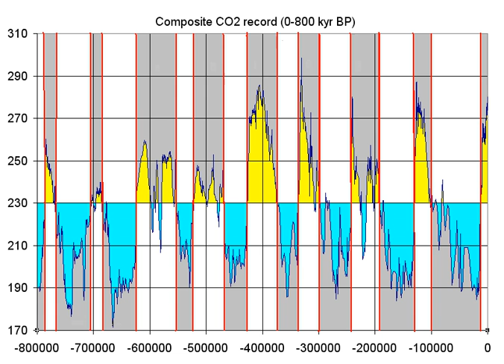Glacial period | Wikipedia audio article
00:00:38 1 Quaternary ice age
00:00:59 2 Penultimate Glacial Period
00:01:32 3 Last Glacial Period
00:03:04 4 Next glacial period

- Socrates

SUMMARY
A glacial period (alternatively glacial or glaciation) is an interval of time (thousands of years) within an ice age that is marked by colder temperatures and glacier advances. Interglacials, on the other hand, are periods of warmer climate between glacial periods. The last glacial period ended about 15,000 years ago. The Holocene epoch is the current interglacial. A time with no glaciers on Earth is considered a greenhouse climate state.